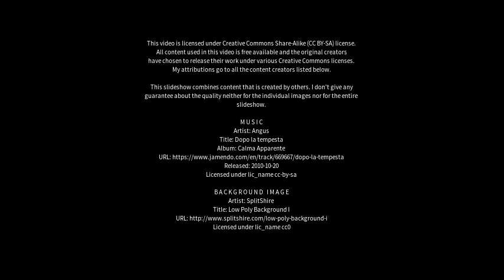Best places to visit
Best places to visit - Guidonia Montecelio (Italy) Best places to visit - Slideshows from all over the world - City trips, nature pictures, etc.